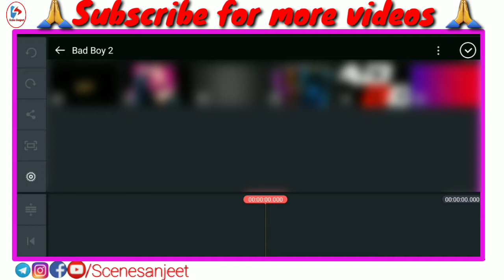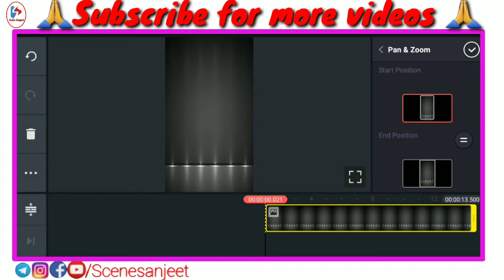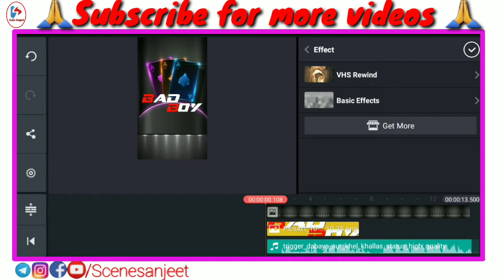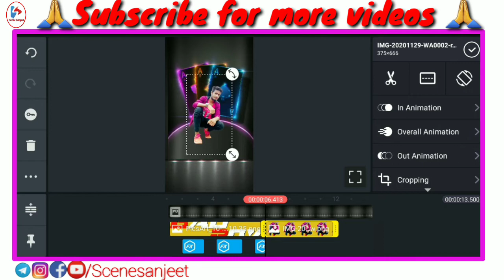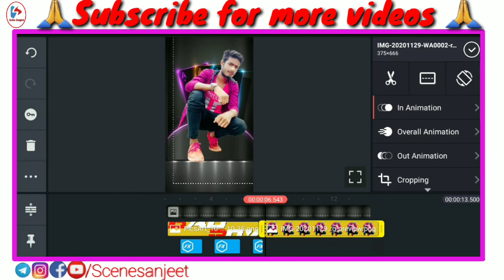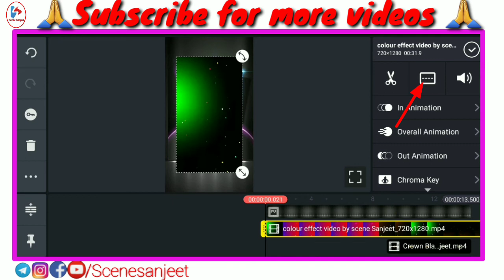Bad Boy Attitude WhatsApp Status Editing In Kinemaster|Trending Bad Boy Status Kaise Banaye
About this video :

इस तरह का Bad Boy attitude WhatsApp status बनाने के लिए आपको kinemaster APK की जरूरत पड़ेगी ।Kinemaster apk का लिंक आपको नीचे मिल जाएगा लिंक पर click करके आप डाउनलोड कर सकते है ।

Translate : To create this kind of Bad Boy attitude  WhatsApp status you will need kinemaster apk.

Kinemaster application download link..

डाउनलोड हो जाने के बाद kinemaster open करना है । Open करने के बाद आपको ratio सेलेक्ट कर लेना है ।

Media के ऑप्शन पर जाकर पहले आपको  बैकग्राउंड लेना है फिर आपको अपना फोटो सेलेक्ट कर एडिटिंग स्टार्ट कर लेना है।

Once downloaded, you have to open kinemaster.  After opening, you have to select the ratio.

 You have to take the  background by going to the media option, then you have to select your photo and start editing.

वीडियो में जितने भी मटेरियल का उपयोग किया गया है उन सभी का लिंक नीचे आपको मिल जाएगा । लिंक पर क्लिक करने के बाद आप सभी मटेरियल डाउनलोड कर सकते है ।

Below you will find a link to all the materials that have been used in the video.  After clicking on the link, you can download all the materials.

डाउनलोड होने के बाद kinemaster में उन सभी मटेरियल को एक एक कर layer के ऑप्शन में सभी मटेरियल को सेलेक्ट कर लेना है ।

इस वीडियो में कुछ black screen effect का उपयोग भी करना होगा । Effect लेने के बाद blending के ऑप्शन में जाकर स्क्रीन कर लेना है और पूरे स्क्रीन में ज़ूम करके लगा लेना है । ये सभी स्टेप फॉलो करने के बाद आपका वीडियो बनकर तैयार हो जाएगा ।

After downloading, all those materials have to be selected one by one in layer option in kinemaster.

 Some black screen effect will also have to be used in this video.  After taking effect, go to the blending option and screen it and zoom it all over the screen.  After following all these steps, your video will be ready.

वीडियो को गैलरी में सेव करने के लिए शेयर के ऑप्शन में जाकर full hd में एक्सपोर्ट करने के बाद गैलरी में सेव हो जाएगा ।

To save the video in the gallery, it will be saved in the gallery after exporting in full hd by going to share option.

I hope ki hamari ye video New stylish WhatsApp status कैसे बनाए | kinemaster  WhatsApp status video editing aapko pasand aaya hoga ..

दोस्तों अगर आपको किसी भी तरह के कोई सुझाव, बदलाव या कोई भी problem हो वीडियो बनाने में तो please हमें Instagram पर msg करें।
Instagram I'd...
Telegram I'd.

status editing
whatsapp status editing
attitude status editing in kinemaster
kinemaster video editing whatsapp status 2020
kinemaster editing
attitude whatsapp status
Boy attitude status editing
how to make attitude whatsapp status video in kinemaster